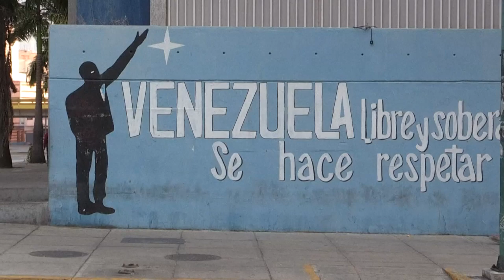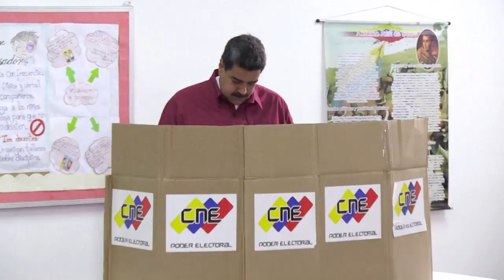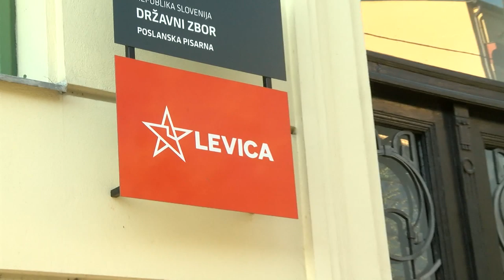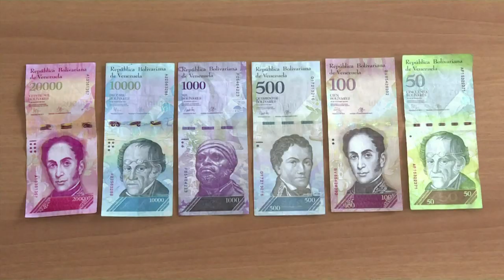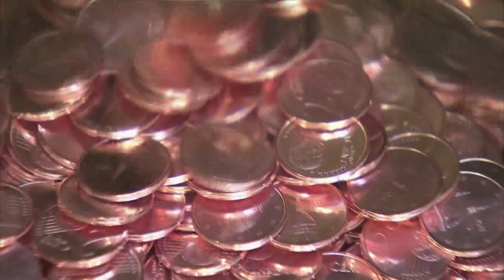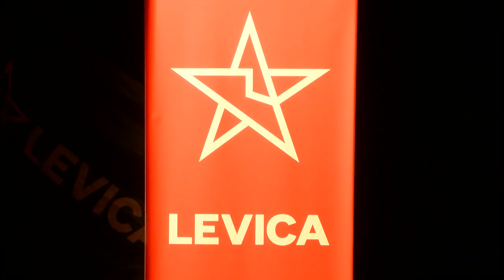[Poročilo iz DZ] 29. 3. 2019: Zahteva Levice za spremembo stališča Slovenije glede Venezuele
9. nujna seja Odbora za zunanjo politiko (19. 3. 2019):

Sprememba stališča Republike Slovenije glede intervencionizma v Bolivarski republiki Venezueli